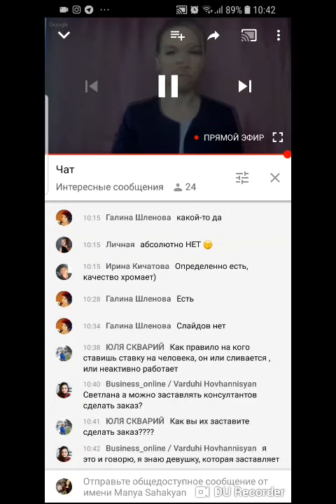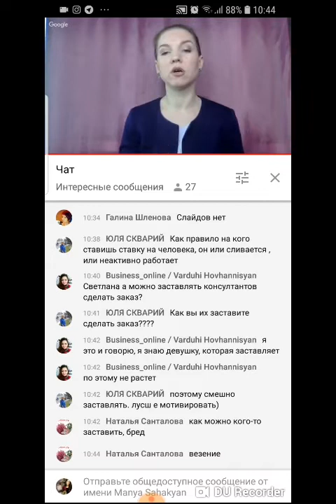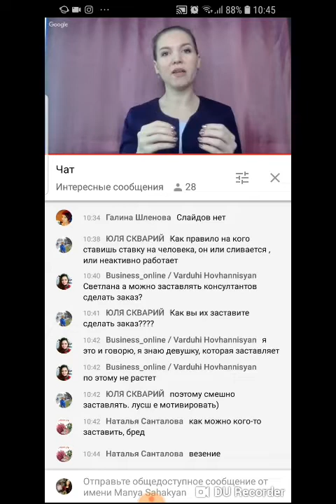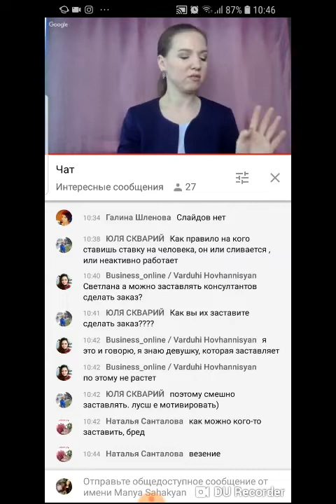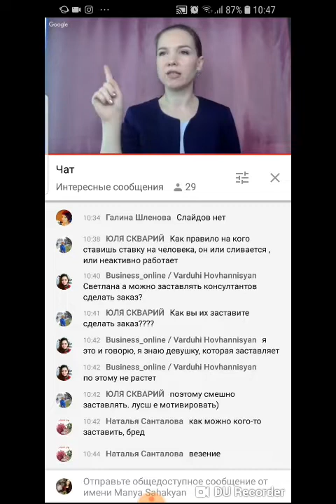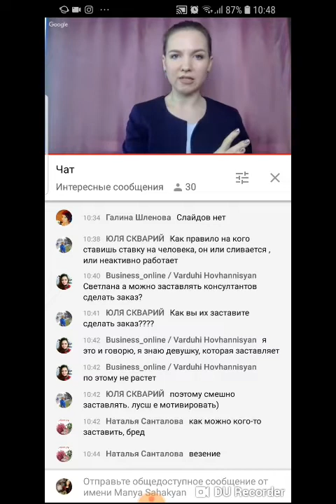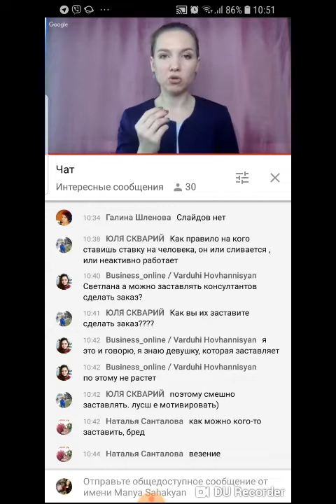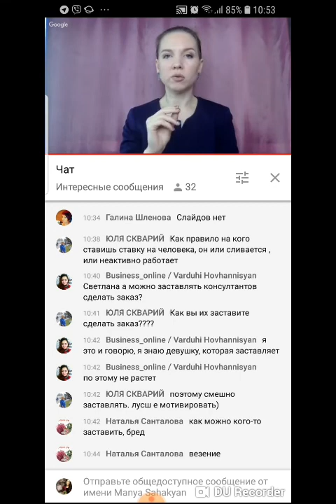🧘‍♀️Մաքրեք մտքերը բացասականից գործը սկսելուց առաջ🧘‍♀️ խորհուրդներ մասնագետից